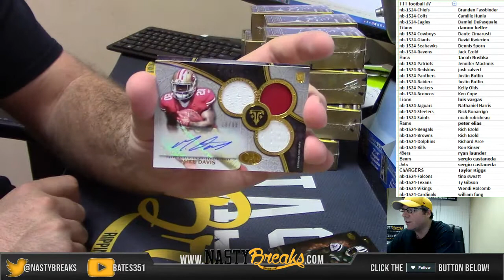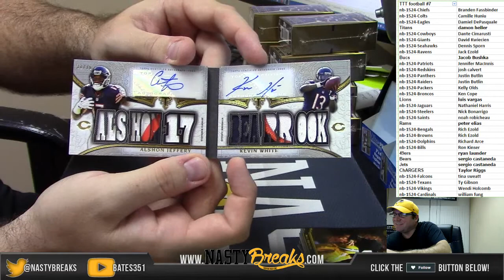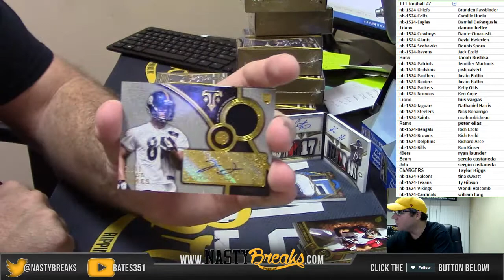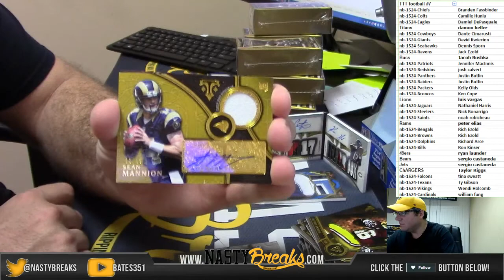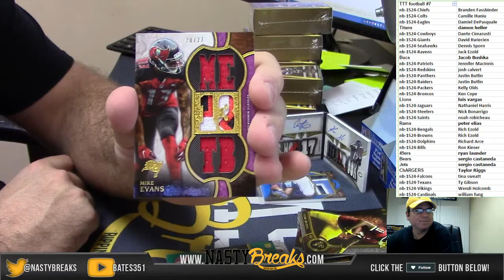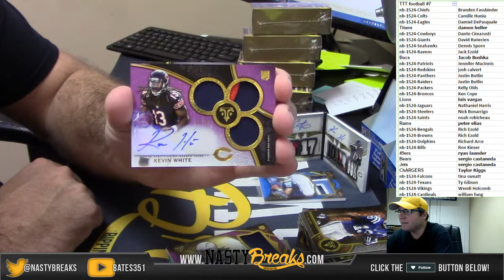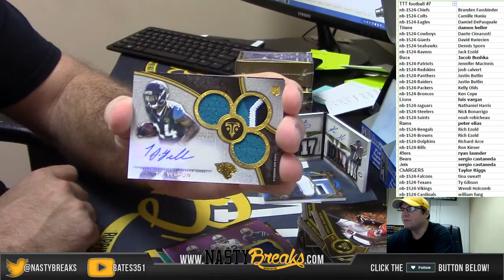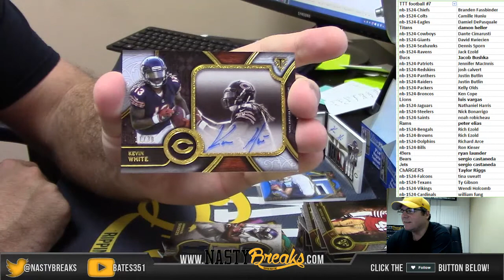2015 Topps Triple Threads Football PYT #7